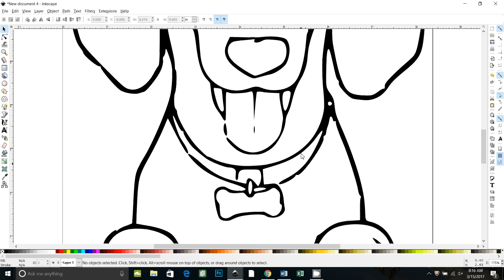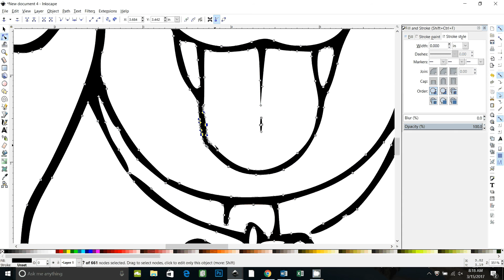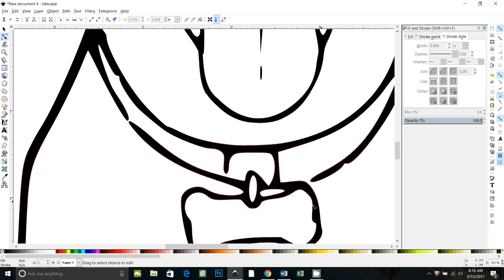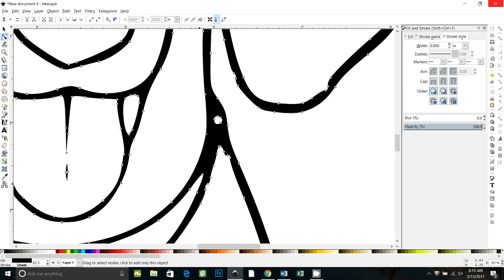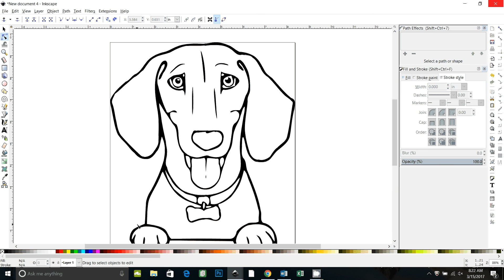Inkscape: filling in gaps in a traced outline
A tutorial request for filling in gaps in a bitmap trace, plus path effects, simplify to clean up image a little further